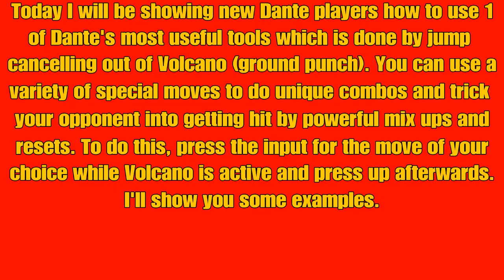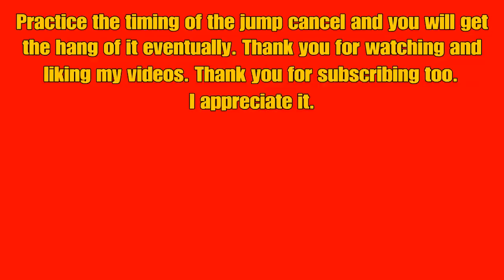UMVC3 Dante Volcano cancel tutorial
Thank you for visiting my channel I appreciate it. If you are interested in more video game and art content you can check out the playlists on my channel's homepage.